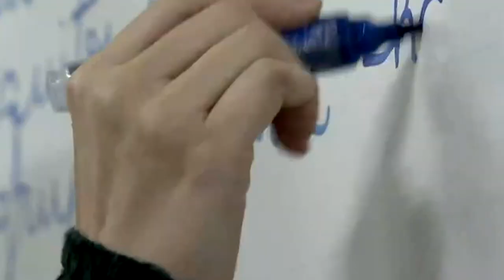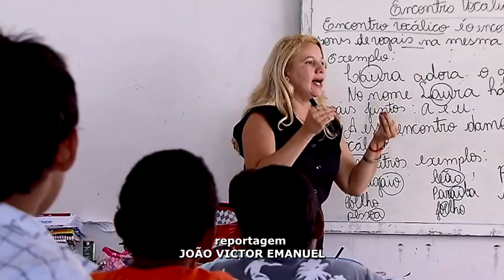GOVERNO PUBLICA EDITAL COM 19 MIL VAGAS E PREVÊ REJUSTE DE SALÁRIO NO PISO SALARIAL DOS PROFESSORES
| MINAS GERAIS |

O GOVERNO DE MINAS PUBLICOU UM EDITAL COM MAIS DE 19 MIL VAGAS PARA A REDE ESTADUAL DE EDUCAÇÃO E TAMBÉM PROTOCOLOU UM REAJUSTE NO SALÁRIO DOS PROFESSORES DE QUASE 13 PORCENTO. VEJA NA REPORTAGEM: